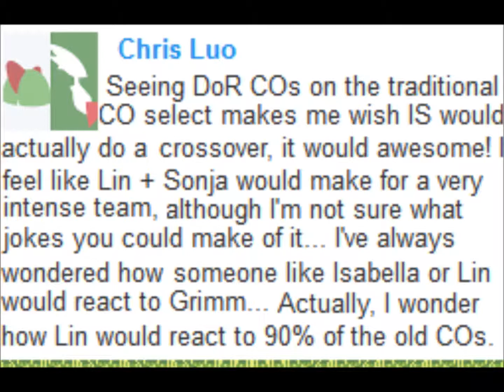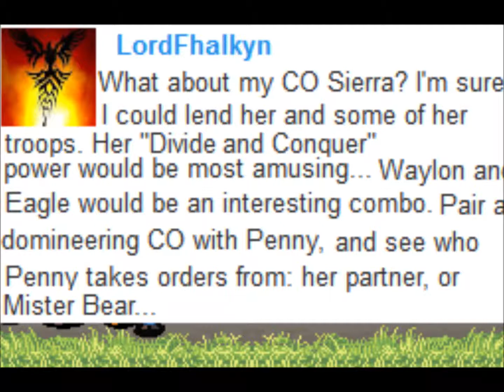Red Company 20 part 2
The votes have been tallied, and it doesn't look good!